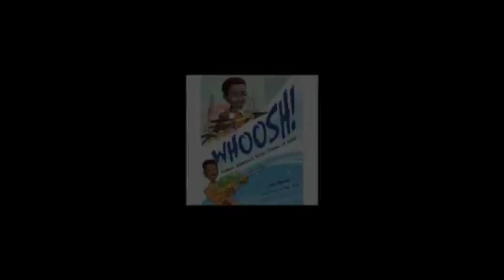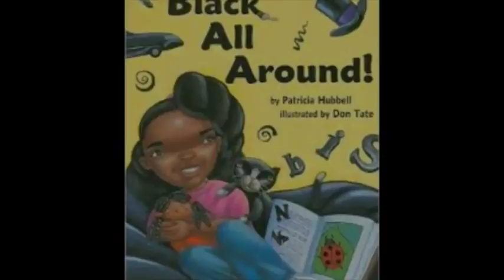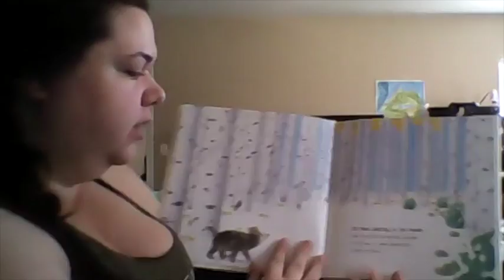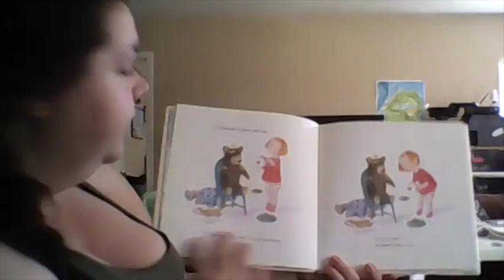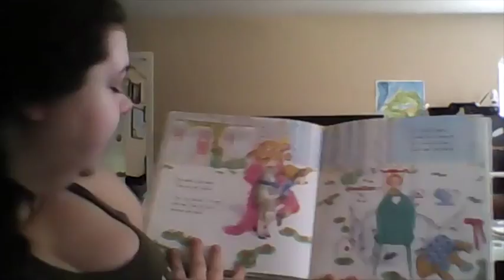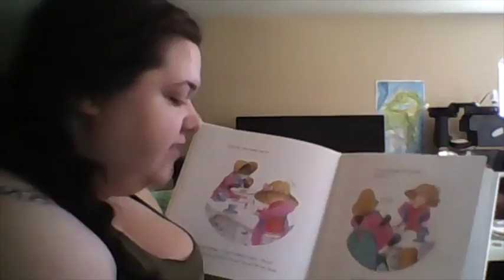Keats 2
This video is about Keats 2